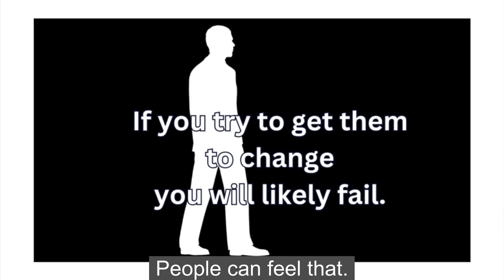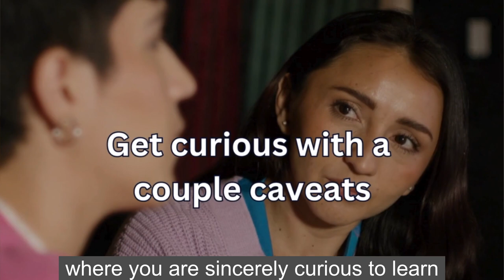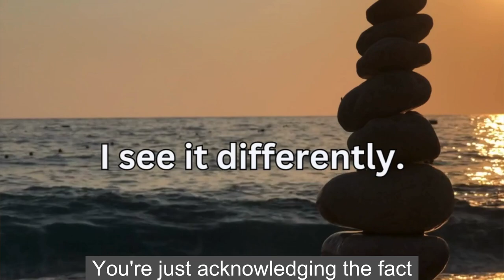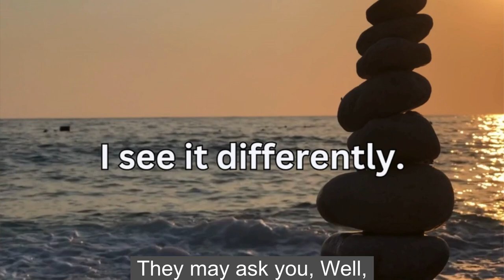Before you talk politics at work (or anywhere), watch this!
Even after all this time it still can be shocking when someone expresses the total opposite political opinion than our own.  Having studied and taught conflict mastery for decades I offer these four insights.

My purpose is not taking a side but advocating for civil discourse.  It is possible - I know I do it!  Listen all the way to the end!

00:00 The Shock
00:22 My Purpose of Civility
01:27 First Insight
02:51 Second Insight
04:11 Third Insight
04:59 Nuance 1
05:37 Nuance 2
06:12 Fourth Insight
07:57 Why do this instead of just ending relationship?

Check out The Black Belt Edition Spiral Impact: The Power to Get It Done with Grace

For live links go to linkin at the top!